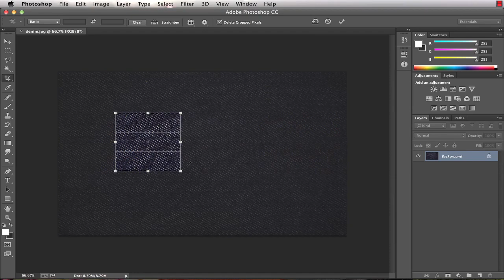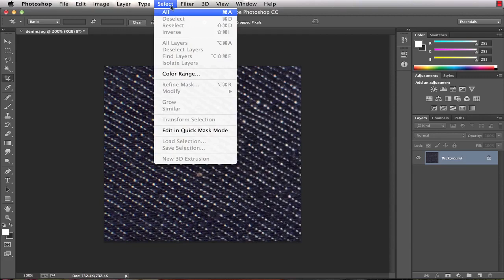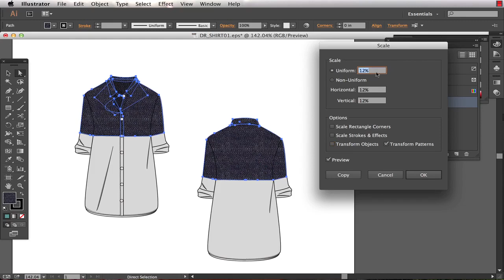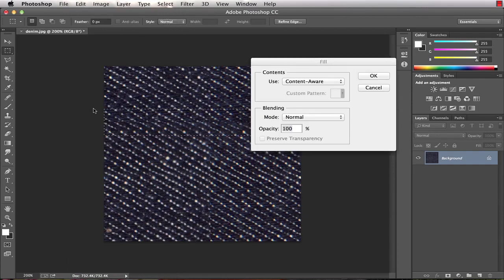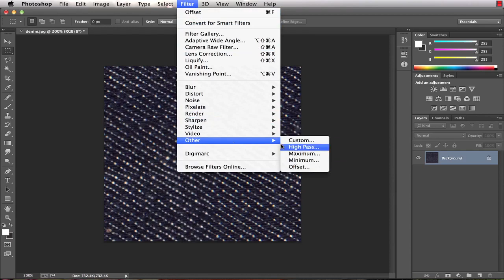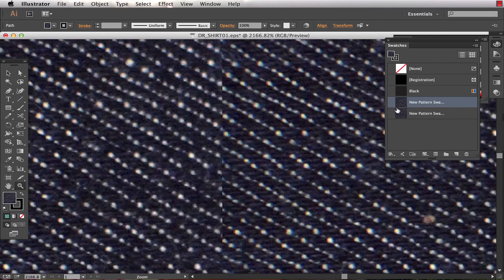Textile Design Tutorial in Illustrator: Denim Textures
Get my free proven Illustrator shortcuts + exclusive fashion design templates to cut your design time in half

Enhance your fashion design sketches by adding realistic textures to them.  This video tutorial will show you how to use both Illustrator & Photoshop to create a repeating textile pattern.

Further your fashion design career by gaining confidence in AI - I'll show you exactly how in my free Ultimate Guide to Illustrator for Fashion